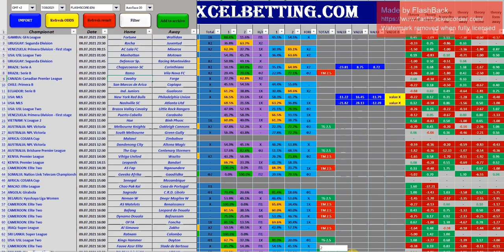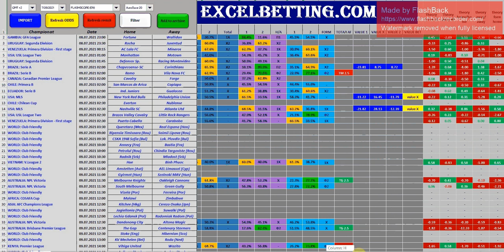Spreadsheet to help predict sports betting?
The goal in bets is always to win, although if you bet in a conventional way you will notice that it is more complicated than expected. Thousands of punters lose a lot of money every day because they don’t know how to make safe and risk free bets. That is why we offer and recommend the use of spreadsheet for analysis of football matches. Using artificial intelligence to predict a meeting will only bring you benefits - predict sports betting